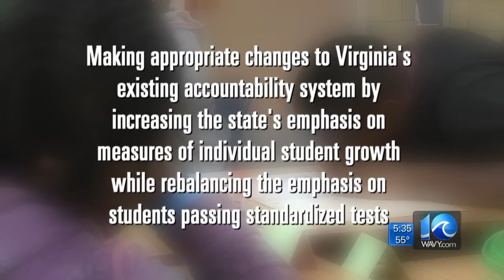Governor receives new recommendations to improve schools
Anita Blanton reports